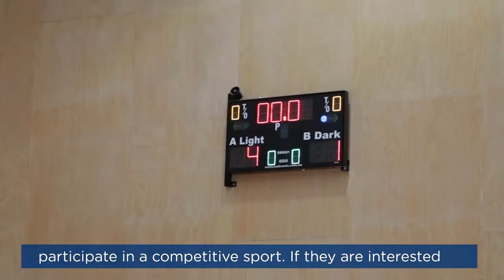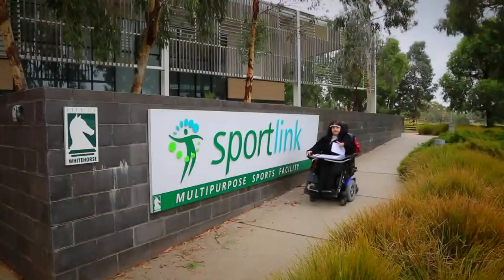SCOPE Balloon Netball